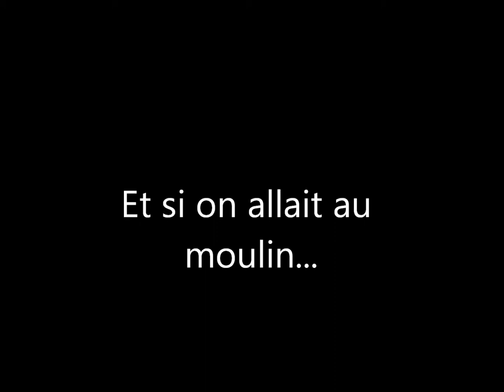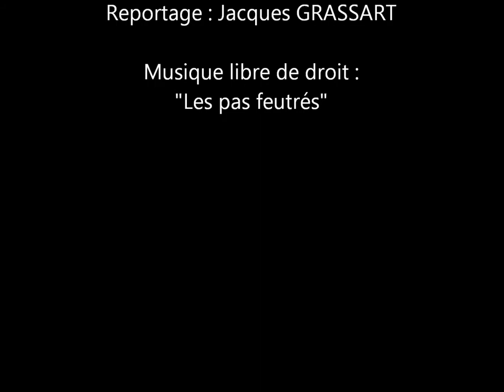Et si on allait faire un tour au moulin d' Haucourt...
La sensation de se rapprocher de la cible, en l'occurrence le moulin, est très agréable sur le terrain.Peut-être en est-il de même à travers ce clip?